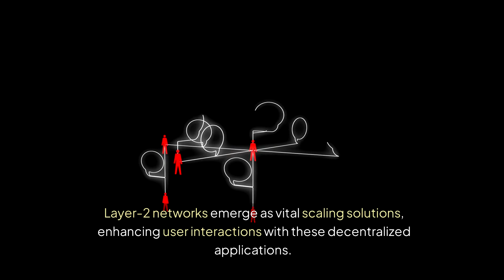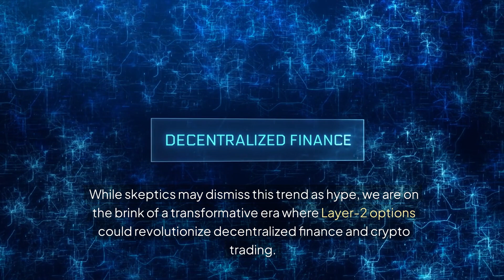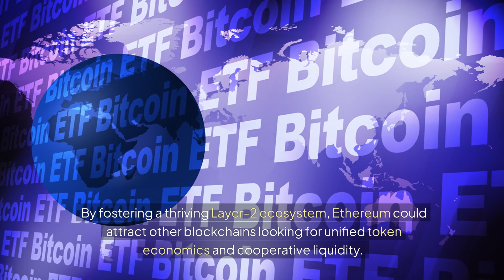Layer-2 Revolution: Discover 2024's Must-Know Layer-2 Trends Shaping the Crypto Landscape!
Layer-2 Revolution: Dive into 2024's Must-Know Layer-2 Trends Reshaping the Crypto Landscape! As Ethereum's future relies heavily on Layer-2 blockchains, understanding these innovative scalability solutions is vital. Layer-2 is crucial for addressing Ethereum's scalability challenges, boosting transaction speed, and minimizing gas fees. NFT collections like Pudgy Penguins and Bored Ape Yacht Club are adopting Layer-2 solutions, showcasing the growing integration of Layer-2 protocols. Even traditional companies, such as Fox Corporation, are venturing into Layer-2, highlighting its potential. Despite skepticism about numerous Layer-2 projects emerging, these scalability solutions promise significant benefits for Ethereum’s ecosystem and enhance crypto interoperability. nnRollups, one of the most effective Layer-2 solutions, tackle scalability and aim to reduce network congestion. However, challenges like fragmentation and variable transaction costs remain. Emerging concepts such as appchains and sidechains, with projects like Polygon's AggLayer, are addressing these issues through liquidity aggregation. This consolidation is set to foster a more sustainable environment for Ethereum scaling and support advanced smart contracts. Your thoughts on the impact of Layer-2 solutions and these changes on Ethereum are important—share in the comments below!